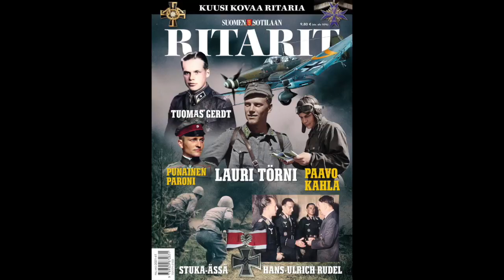Suomen Sotilaan Ritarit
Suomen Sotilaan Ritarit on ainutlaatuinen erikoisnumero, joka esittelee 1900-luvun sotanäyttämöillä oman maansa korkeimman urhollisuusmitalin saaneet kuusi ritaria. Lauri Törni, Hans-Ulrich Rudel, Augustus Agar, Manfred von Richthofen, Paavo Kahla ja Tuomas Gerdt olivat kaikki poikkeuksellisia sotilaita, jotka asettivat henkensä alttiiksi maansa puolesta tavalla, jota jälkipolvet voivat vain hämmästellä. Upeasti kuvitettu ja värikäs erikoisnumero on myynnissä vain lehtipisteissä 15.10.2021 saakka.